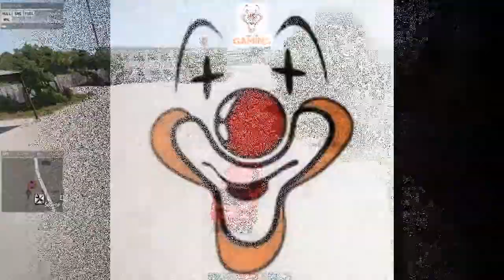arma episode 2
* ARMA 3 DISPONIBLE ICI - jusqu' a moin 80% sur les jeux PC

liker , commenter et partager svp